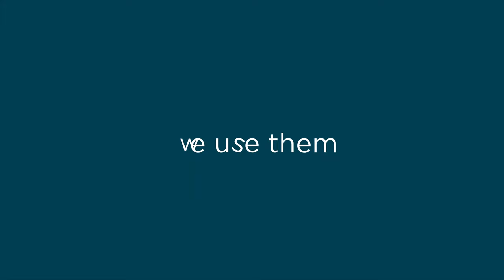Hold Your Breath